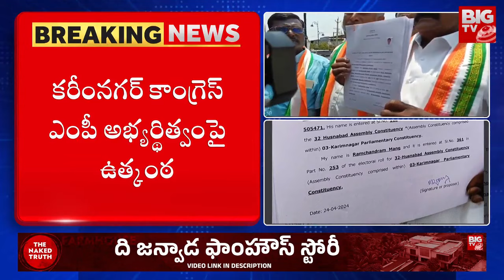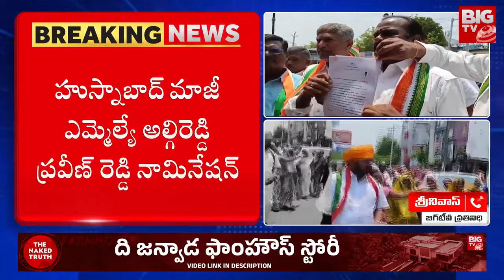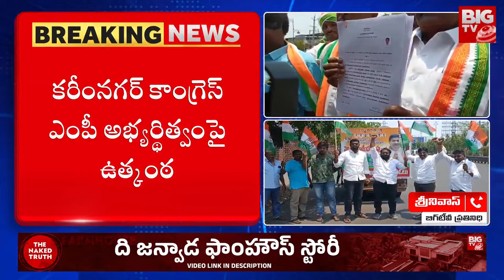Karimnagar Congress MP Candidate suspense: కరీంనగర్ కాంగ్రెస్ ఎంపీ అభ్యర్థిపై ఉత్కంఠ | BIG TV